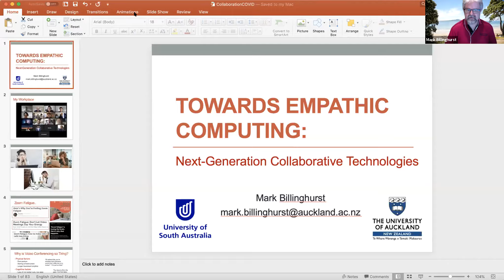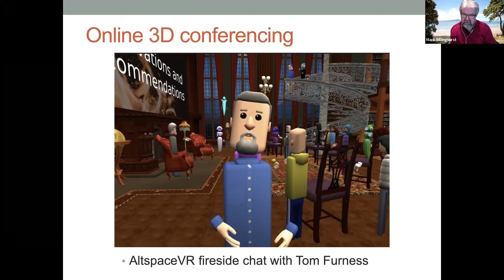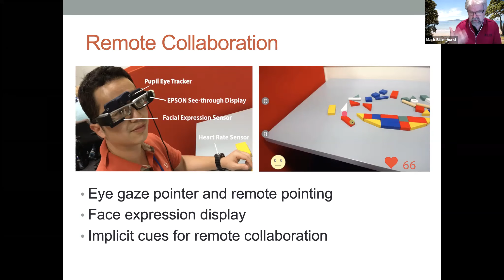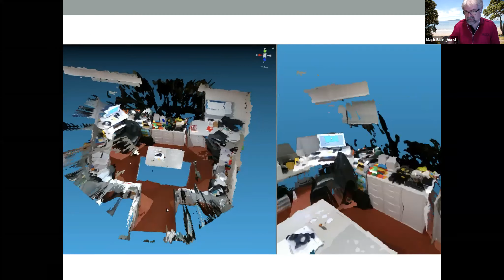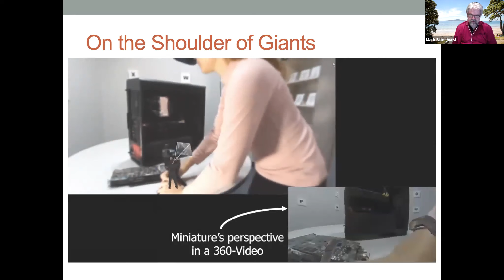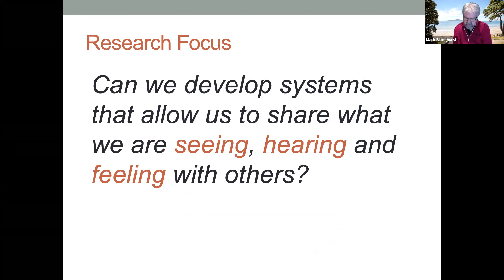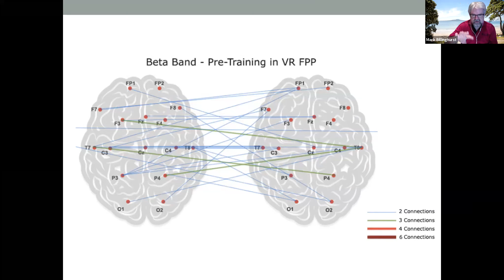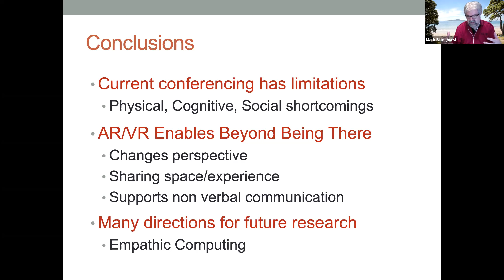Mark Billinghurst IST/DEI Talk on Empathic Computing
Mark Billighurst on Collaboration and Empathic Computing